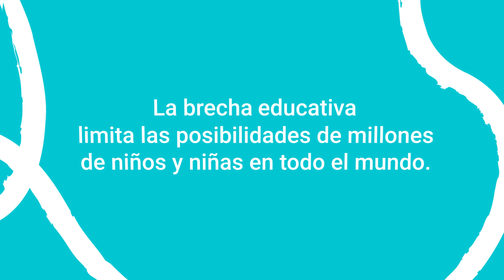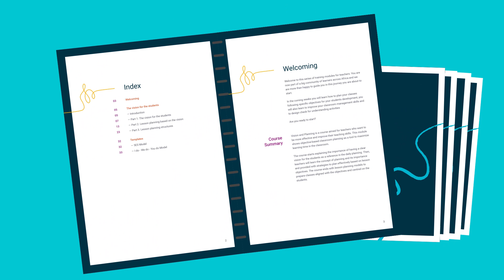Nuestro proyecto con Empieza por Educar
En ProFuturo creemos que EducarTransforma y que CadaEstudianteCuenta. Por eso, hemos decidido unir alianzas junto a Empieza Por Educar para desarrollar un proyecto de formación y liderazgo docente en Nigeria, Liberia y Tanzania, con la colaboración de las organizaciones locales pertenecientes a la red internacional Teach For All.